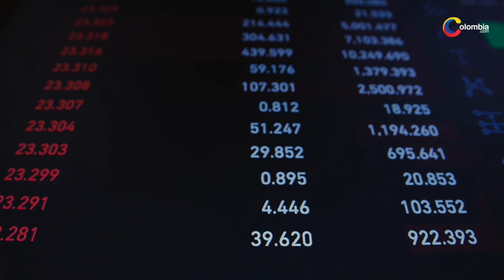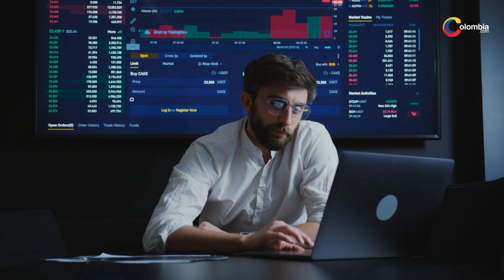Gobierno Petro expidió decretos con el que se eliminan 78 cargos de la presidencia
De acuerdo con la Presidencia, se reducen 78 cargos en la entidad, que representan un ahorro en gastos de funcionamiento por $9.802? millones por año.
El Gobierno Nacional expidió los decretos 2647, 2648 y 2649, del 30 de diciembre de 2022, que establecen la nueva estructura organizacional de la Presidencia de la República, la nomenclatura, el régimen salarial, las funciones, así como la integración de las entidades adscritas.